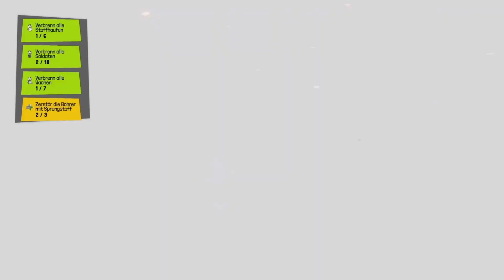Tchia🌸(Ger/deu)/Let's Play/[PS5][BLIND] #16 Die Mine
Begleite Tchia auf ihrem tropischen Open-World-Abenteuer, in dem sie ihren Vater vor dem grausamen Tyrannen Meavora, dem Herrscher des Archipels, retten will. Klettere, gleite, schwimme und segle mit deinem Boot um wunderschöne Inseln, während du eine physikgesteuerte Sandbox erkundest. Stelle dich den von Meavora erschaffenen Stoffsoldaten in offenen Kämpfen, in denen deine Kreativität dir den entscheidenden Vorteil verschafft. Übernimm die Kontrolle über jedes Tier oder Objekt, das du finden kannst, finde neue Freunde und jamme auf deiner frei spielbaren Ukulele. Eine poetische Geschichte über das Erwachsenwerden, die von Neukaledonien inspiriert wurde.

Link zu den Discord Servern